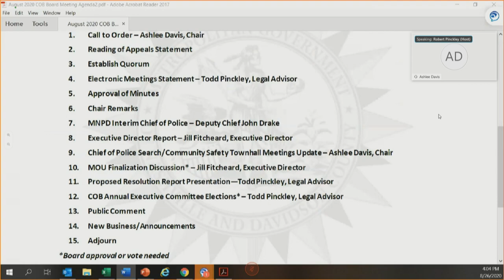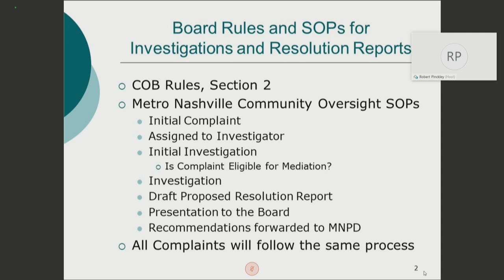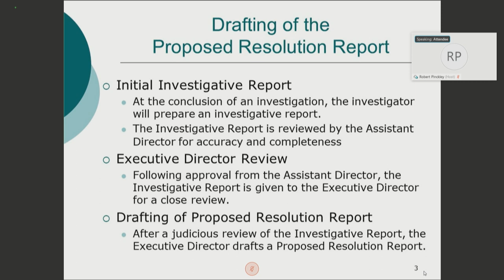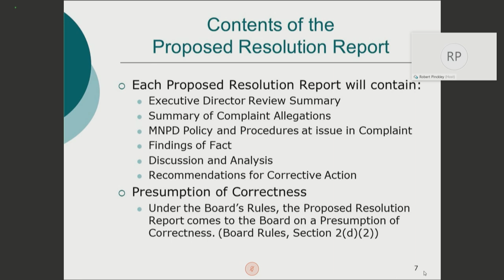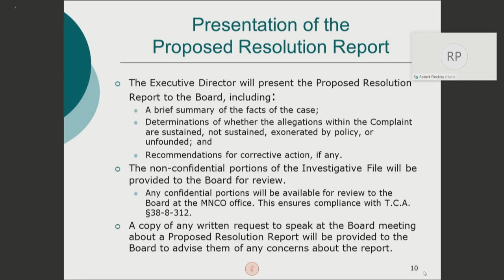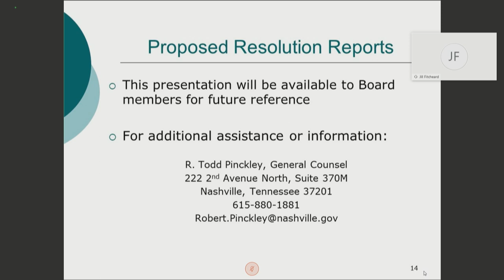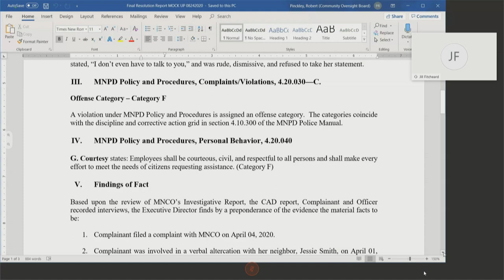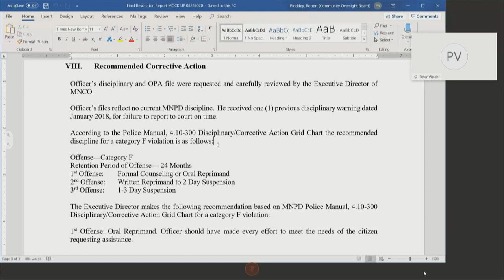08/26/20 Community Oversight Board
Coverage of a virtually convened meeting of the Community Oversight Board held on August 26, 2020